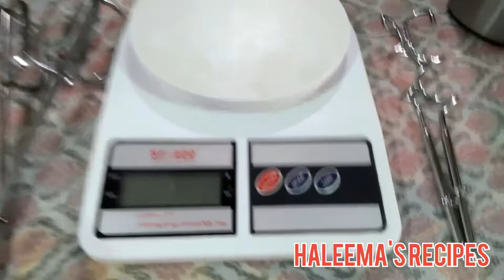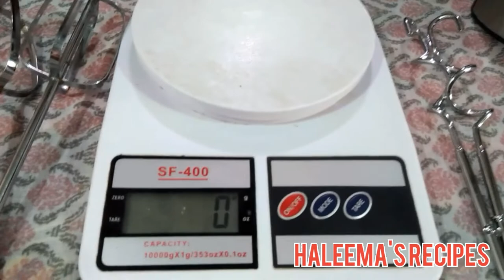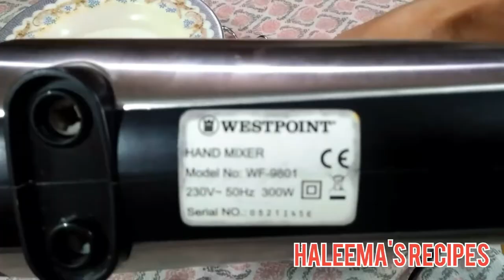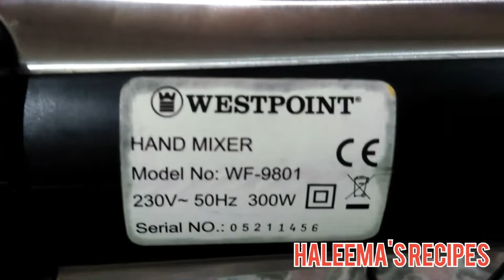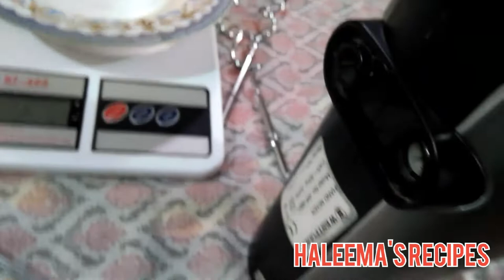How to use measuring scale and electric beater for perfect baking/Haleema's recipes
how to use measuring scale and electric
beater for perfect baking
importance of measurment in baking
important tips for perfect baking
Haleema's recipes